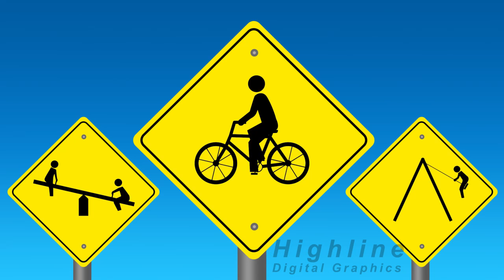RoadSigns - Animation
Animated road signs created by Highline Digital Graphics, LLC